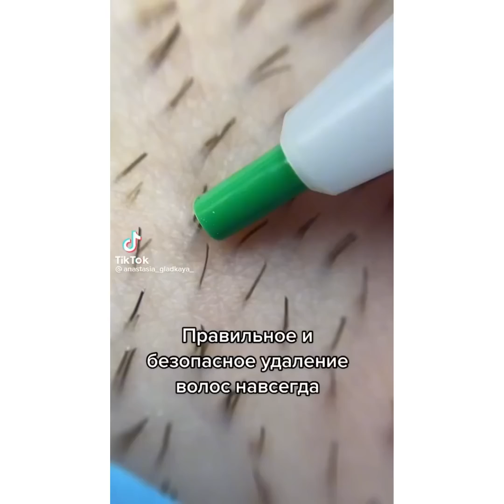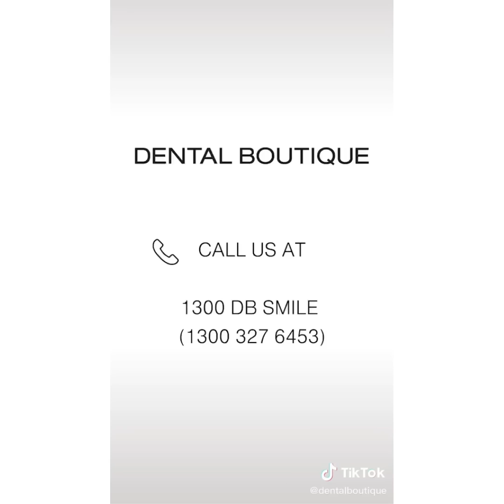Most Extreme Beauty Treatments 2022 Best Smart and Helpful Beauty Hacks | Virtual Beauty